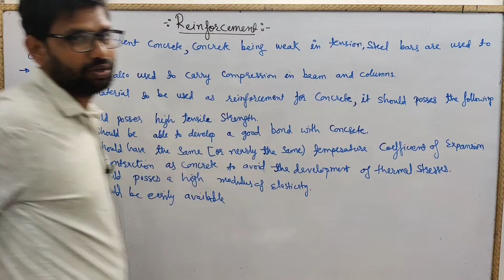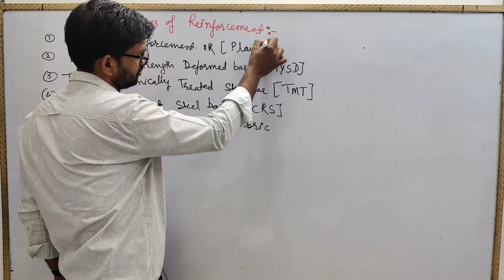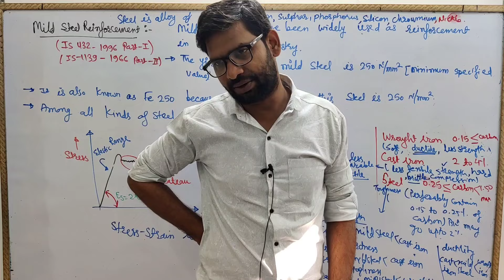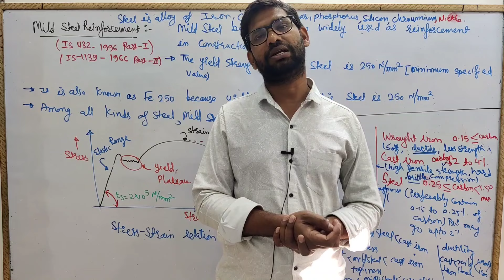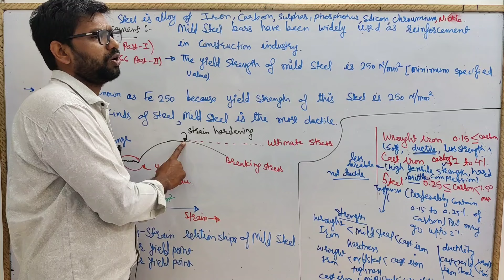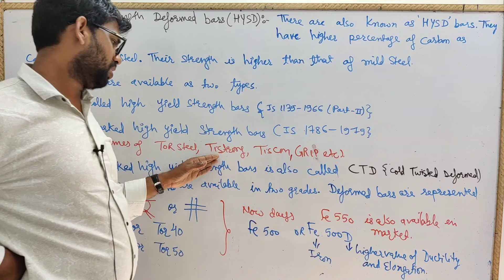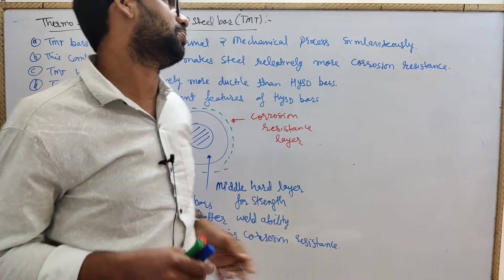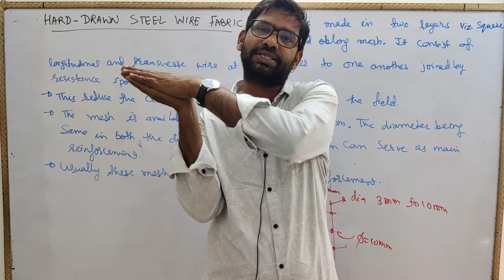Reinforcement Bar & its type with Property | Structural Design & Drawing (RCC-I) for Civil Engg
Reinforcement Bar & its type with Property | Structural Design & Drawing (RCC-I) for Civil Engineering RGPV B.Tech 6th Sem 3rd Year

Structural Analysis-2 (TOS-2) for RGPV Civil Branch B.Tech 5th Sem 3rd Year Playlist -